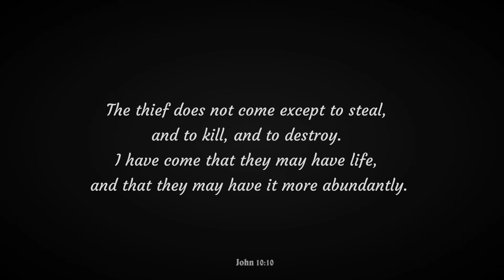twisted lies // talia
Talia; Princess of Xeris
"The thief does not come except to steal, and to kill, and to destroy. I have come that they may have life, and that they may have it more abundantly."

Finally got back to editing and found this project unfinished so got it done and here it is tonight!

Show: LoliRock
Echos - Haunt

All content used is for entertainment, for further promotion of what I enjoy, and non-profit purposes only. I do NOT monetize my videos. I only make these as a hobby.